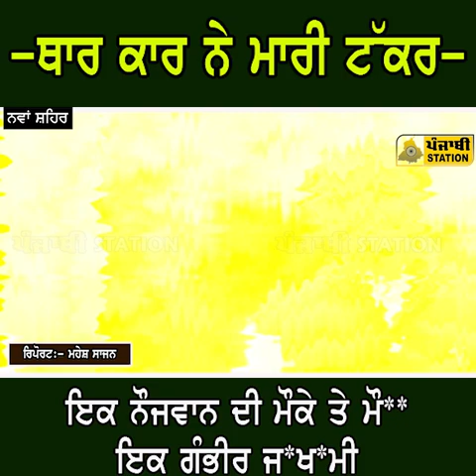ਥਾਰ ਕਾਰ ਨੇ ਮਾਰੀ ਸੀ ਟੱ*ਕ*ਰ---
ਇਕ ਨੌਜਵਾਨ ਦੀ ਹੋਈ ਮੌਕੇ ਤੇ--
ਇਕ ਨੌਜਵਾਨ ਗੰ*ਭੀ*ਰ ਜ
Hello Friends!
Thanking You!